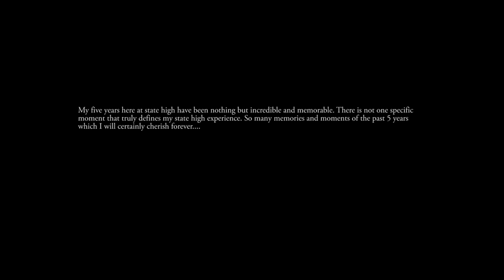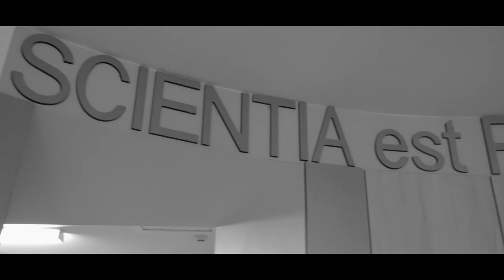Brisbane State High | Class of 2016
The past 5 years here at State High have been incredible. Thank you to everyone who took part in this video.

Rudimental - 'Not Giving In' ft. John Newman & Alex Clare